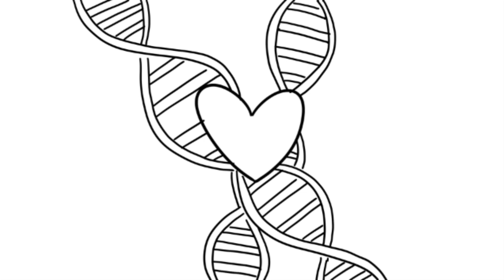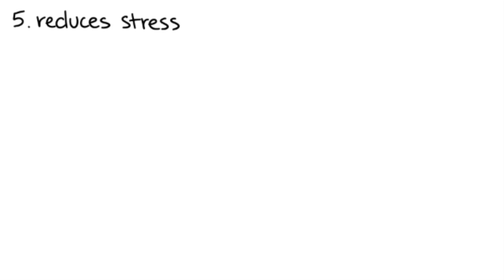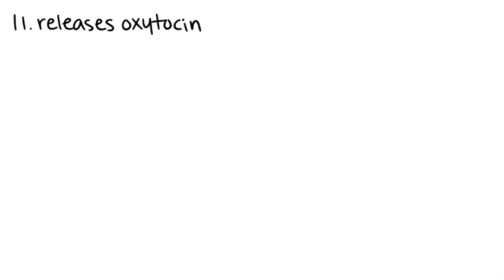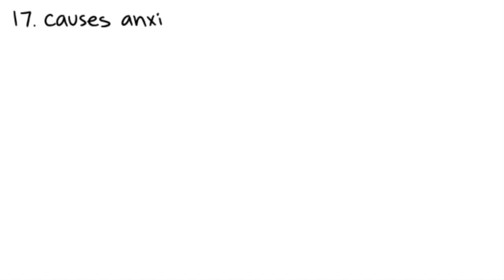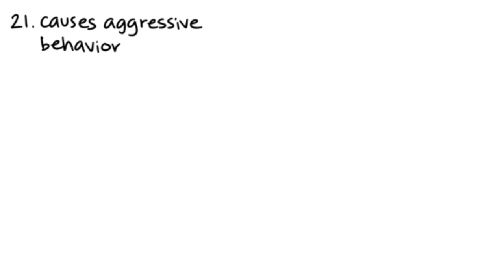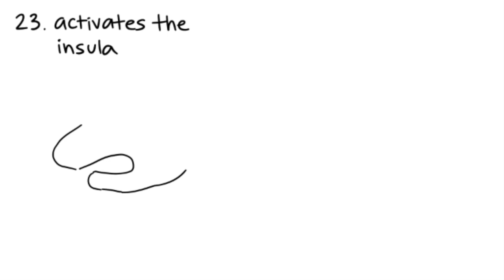24 Psychological Effects of Attraction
Have you ever wonder what happens psychologically when you fall in love or develop attraction for someone? This video goes into 24 psychological effects of love attraction! Attraction facts, everything about attraction that you need to know.